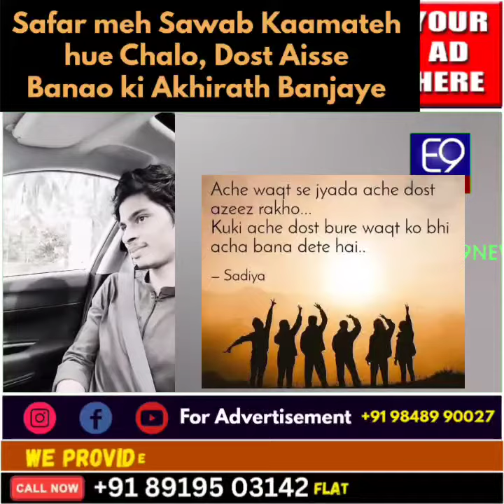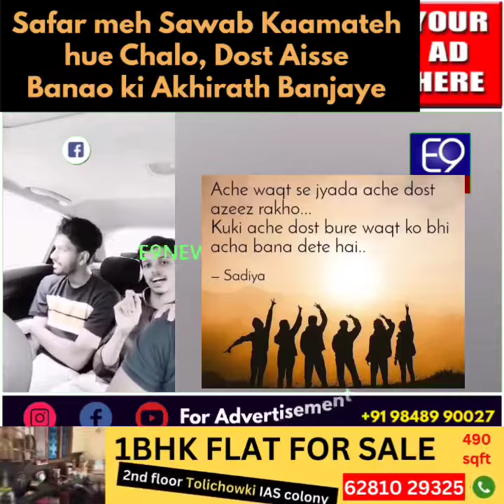Safar meh Sawab Kaamateh hue Chalo, Dost Aisse Banao ki Akhirath Banjaye